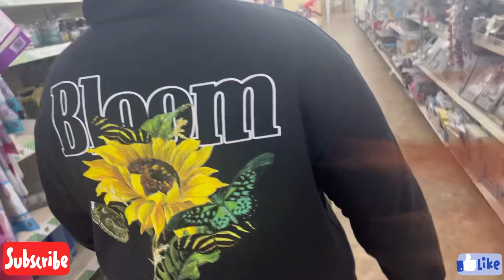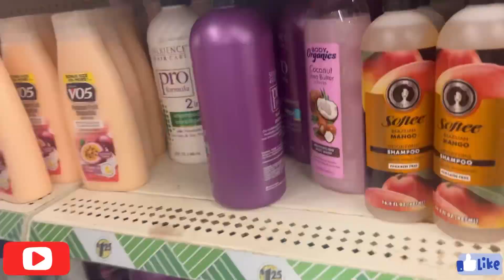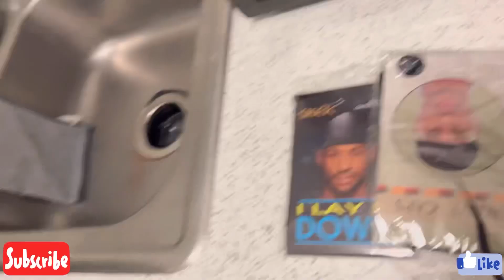Dollar Tree Challenge. FT Lgfuture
social media⤵️

Lgfutre’s pages⤵️